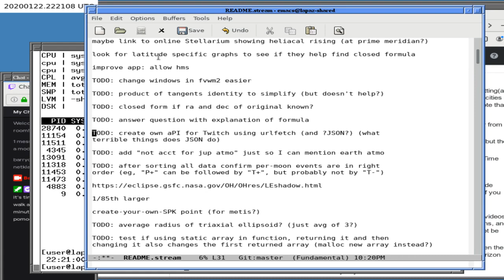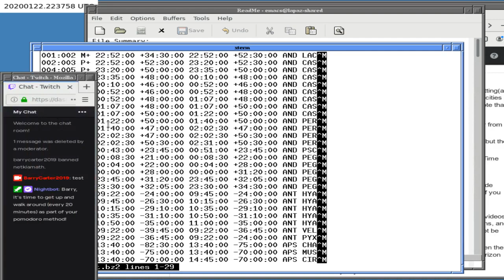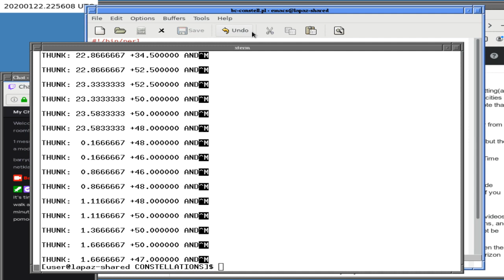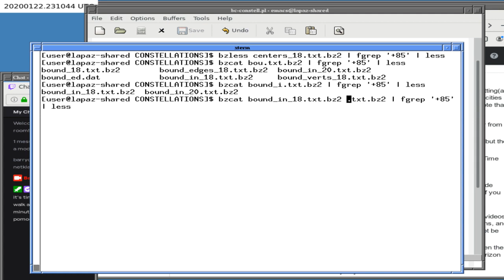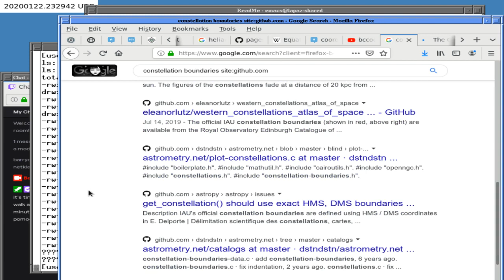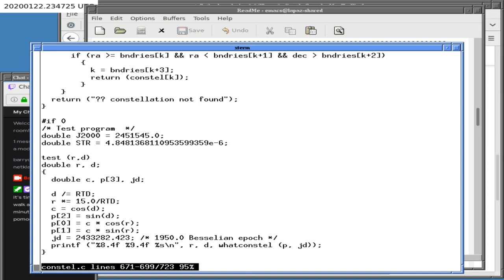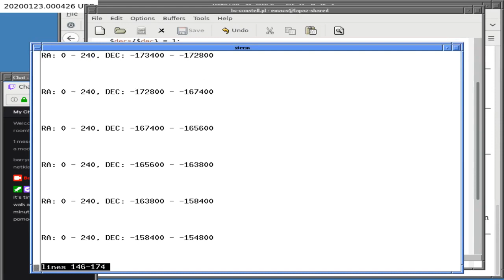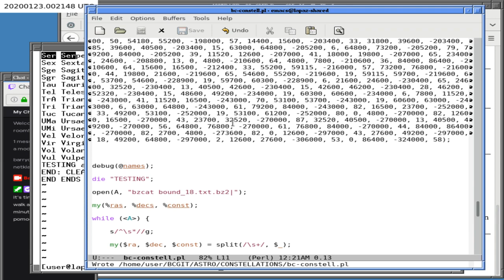Constellation boundaries 22 Jan 2020 part 2 fFG0FNNPOYc